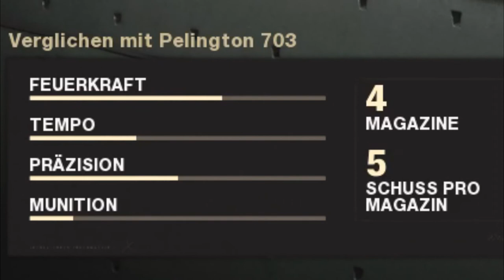Pellington vs. Thundra | Die beste SNIPER Call of Duty: Cold War